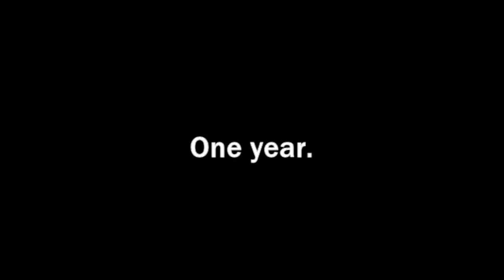A Dram A Day #21 - Black Bottle - a whisky review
Dram #21 - It's from Birmingham, bam-a-lam, way down in Alabam. No, wait, that's Black Betty. THIS is one of the best whiskies I've ever had, and apparently you can't get it anymore. Why? Watch and find out!